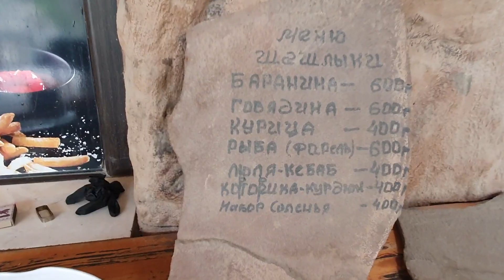Чеченская Республика . Едем в Аргунское ущелье.